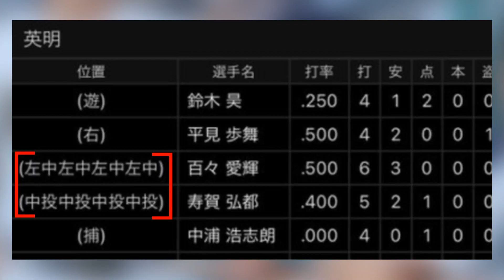【高校野球】英明高校(甲子園出場)の監督の継投に賛否が分かれる。《2023年夏の甲子園にドラフト注目選手 花巻東 佐々木麟太郎や広陵 真鍋慧が登場》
当チャンネルでは2ch、5ch(なんJ) のスレを中心に野球の面白情報・魅力・最新情報を発信していきますのでチャンネル登録も併せてよろしくお願いします。